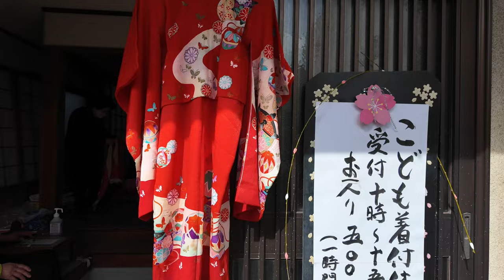【岡山観光】今年は今までより多くの来場者で盛り上がる！備前片上ひなめぐりの様子